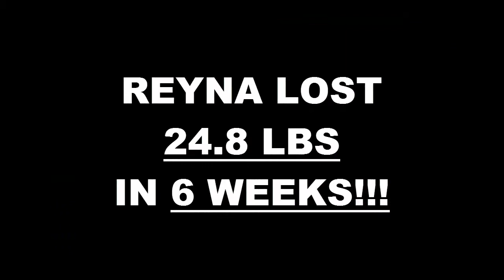West Las Vegas Weight Loss Fitness 6 Week Challenge Results - Reyna G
We will now check the result of Reyna's 6 week weight loss challenge!